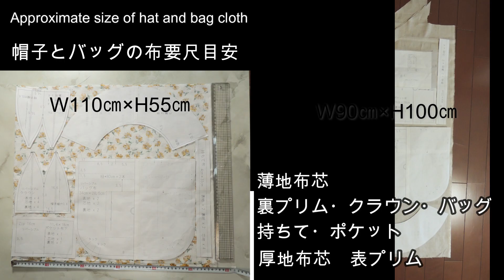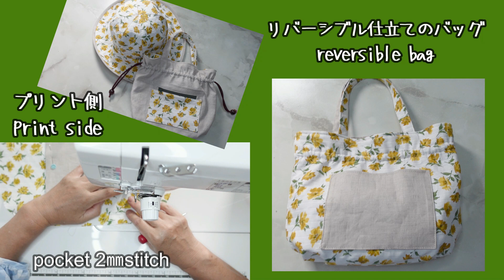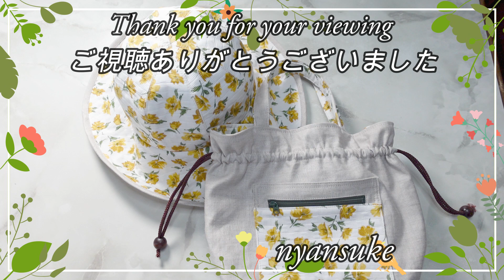ドローストリングバッグの作り方【№2】＊巾着バッグを作る＊無料型紙ダウンロード有り：Make a drawstring bag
人気のかわいい巾着バッグを作ってみましょう。
おしゃれ気分で爽やかにちょっとそこまで散歩。
【№2】リバーシブル巾着バッグの作り方です。
お好みの生地でアレンジしてみてください。

無料実物大型紙ダウンロード【PDF A4用紙 3枚】
プリンターの倍率を確認した上で、誤差を倍率変更してくださいね。(o^―^o)

目次【リバーシブル巾着バッグの作り方の順序】
00:00 オープニング
00:15  型紙図＊要尺・副資材
00:28 パーツ裁断、芯付け、マーキング
00:55 無地側のポケットを作る
04:38 プリント側のポケットを作る
06:04 持ち手を作る
09:06 外側本体と内側本体を縫い合わせる
11:33 バッグ口を縫う・紐位置ステッチ・紐通し
13:21 完成・エンディング

【資材】バッグと帽子込みの参考要尺
綿オックスプリント　110㎝幅　55㎝
無地綿麻混布　110㎝幅　100㎝
接着布芯（厚地）プリム無地側のみ
接着布芯（薄地）
【副資材】
★帽子　ゴム：15㎜幅×8㎝
★ドローストリングバッグ
　紐：80㎝×2本
　コードエンド：2個
　ファスナー：12㎝×1本

何気ない日々の暮らしの中。
小さな楽しみを見つけつつ、ゆっくり流れる自分だけの穏やかな時間。

型紙は【DG－メトロ】で作成しています。

是非、覗いてみてくださいね。

尚、英語翻訳はGoogle翻訳を使用しています。